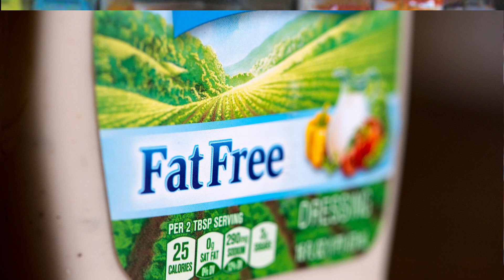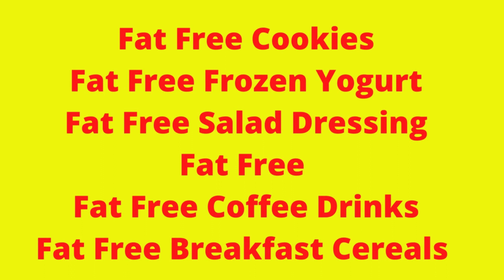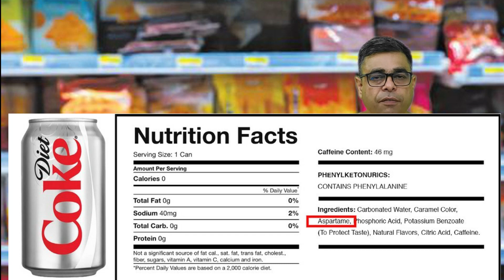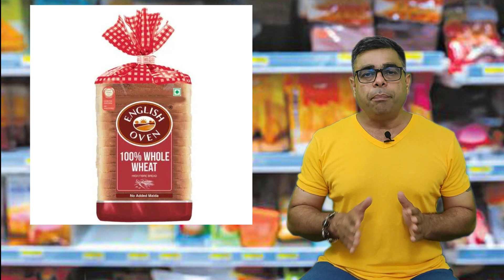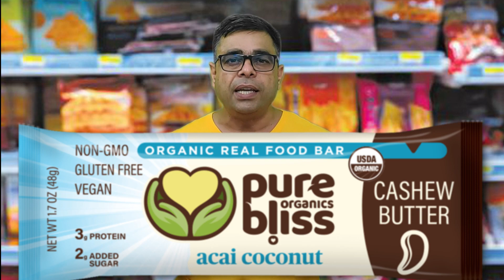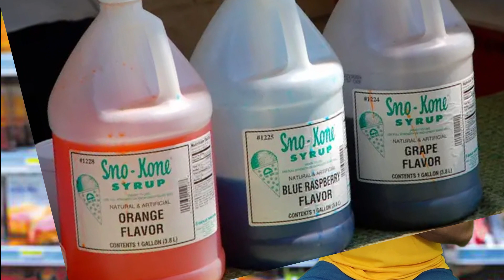7 Healthy products you should not buy I Wo 7 products jo aapko nahi khareedne chahiye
which bread to buy

0:00 Intro
0: 24 Name of products
0:39 Fat free
01:43 Sugar free
02:25 Sugar free drinks
03:22 Breads
03:47 Organic foods
05:24 Natural foods
06:12 Digestive biscuits
07:30 Packaged Juices
are fat free foods healthy
Organic food is good or bad
What is Organic food
are sugar free biscuits healthy
are sugar free sweets ok
Sugar free is good or bad
Organic food is better
Organic food is good for health
are sugar free sweets healthy
are sugar free sweets bad for you
Why are healthy foods not tasty
how manufacturers sell their products
are sugar free drinks bad for you
are sugar free products good for diabetics
Healthy foods for hair growth
Organic food is free from
are sugar free ice cream healthy
Sugar free is safe
Sugar free is good
how manufacturers make money
HEALTHY PRODUCTS FOR WEIGHT LOSS
What are fat free foods